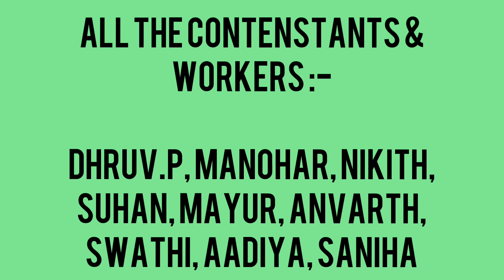Dance Competition || Landlinks Hillpoint 2 || Very Grand || Dhruv & Niks Creative Ideas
Dance Competition Hillpoint- 2 Day 1 !!!...

We have come up with the dance Competition just for our fun.We need your valuable feedback , kindly comment in the comment section so that we can give our best in the next video. Enjoy  our dance & support us.

 Contestants:-

* Dhruv
* Nikith
* Manohar
* Mayur
* Saniha
* Swati
* Adiya
* Suhan
* Anvarth